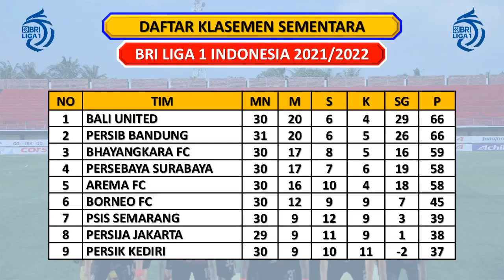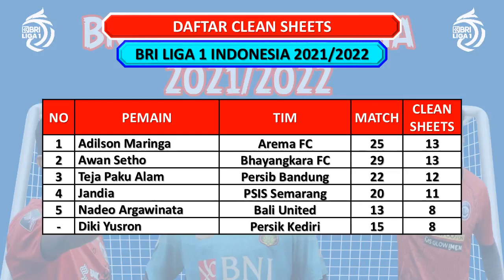Hasil Liga 1 Hari Ini - PERSIB BANDUNG VS MADURA UNITED / Klasemen BRI Liga 1 2021/2022 Pekan ke 31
Berikut Hasil Pertandingan BRI Liga 1 2021/2022 Pekan ke 31
Persib vs Madura Utd (3-2)

Jadwal Pertandingan BRI Liga 1 Pekan ke 31
Minggu, 13 Maret 2022
Persikabo vs Persija    jam 20:45 WIB, Live Indosiar-Vidio

PSM vs Persela  jam 16:00 WIB, Live Indosiar-Vidio
Barito Putera vs Persebaya jam 20:30 WIB, Live Indosiar-Vidio

Borneo FC vs Persiraja jam 15:15 WIB, Live Vidio
Bali Utd vs Arema FC  jam 17:00 WIB, Live Indosiar-Vidio
Persita vs Persik   jam 18:15 WIB, Live Vidio

Bhayangkara vs Persipura jam 15:15 WIB, Live Ochannel-Vidio
PSS vs PSIS Semarang  jam 20:30 WIB, Live Indosiar-Vidio

Persija vs Madura Utd  jam 20:30 WIB, Live Indosiar-Vidio

Hasil BRI Liga 1 Indonesia 2021/2022
Hasil BRI Liga 1 Indonesia Tadi Sore
Hasil BRI Liga 1 Tadi Sore
Hasil Liga Indonesia 2021/2022
Jadwal Baru BRI Liga 1 2021
Jadwal Baru BRI Liga 1 2022
Jadwal Baru BRI Liga 1 2021/2022
Jadwal Baru Liga 1 Indonesia 2021/2022
Jadwal BRI Liga 1 Live Indosiar Hari Ini
Jadwal Liga 1 Indonesia 2021/2022
Jadwal Liga 1 Indonesia Nanti Malam
Jadwal Liga Indonesia Nanti Malam
Jadwal Pertandingan BRI Liga 1 Hari Ini
Jadwal Pertandingan Liga 1 2021/2022
Jadwal Pertandingan Liga Indonesia Hari Ini
Jadwal Sepak Bola Terbaru
Jadwal Siaran Indosiar BRI Liga 1
Jadwal Siaran Indosiar Liga Indonesia
Jadwal Siaran Langsung BRI Liga 1 Hari Ini Indosiar
Klasemen BRI Liga 1 2021/2022
Klasemen BRI Liga 1 Hari Ini
Klasemen BRI Liga 1 Indonesia
Klasemen BRI Liga 1 Terbaru